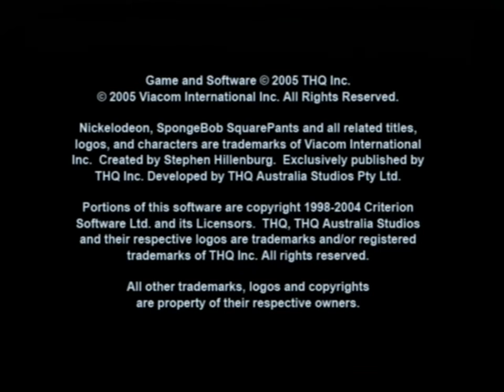[Ps2] Introduction du jeu "Bob l'Eponge : Silence on Tourne !" de l'editeur THQ (2005)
Voici l'introduction du jeu video Bob l'Eponge : Silence on Tourne ! publié par THQ au cours de l'année 2005 sur Ps2